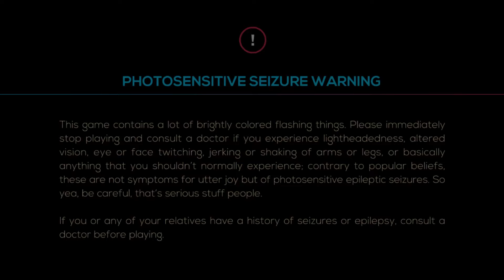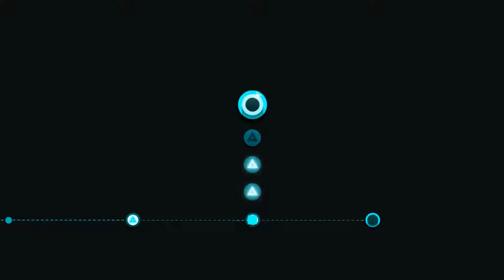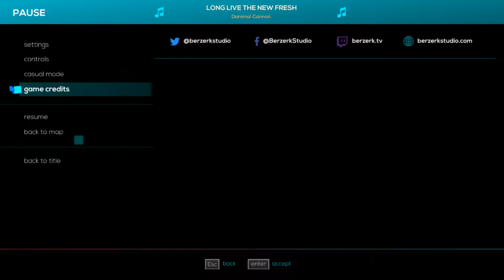Just Shapes & Beats Gameplay Story Impression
Gameplay , Story bis Endlevel 1 / Impression of Story

Music from
Milky Ways - BOSSFIGHT including - check them out